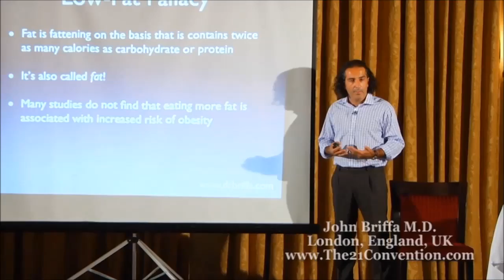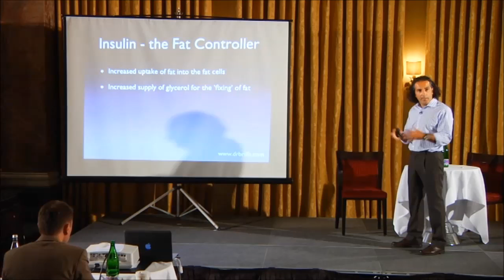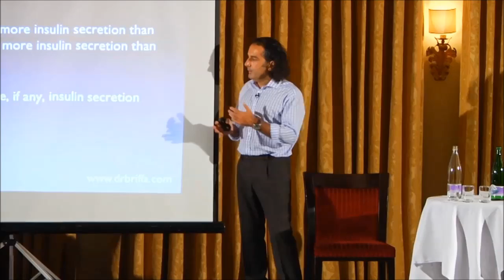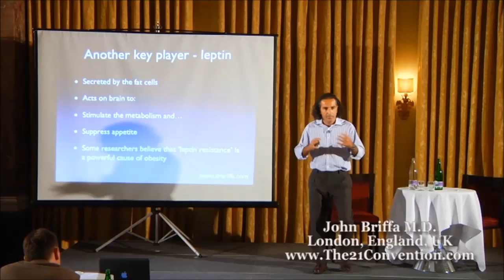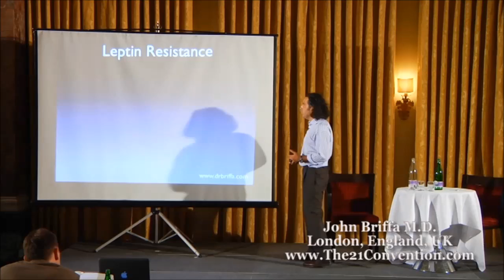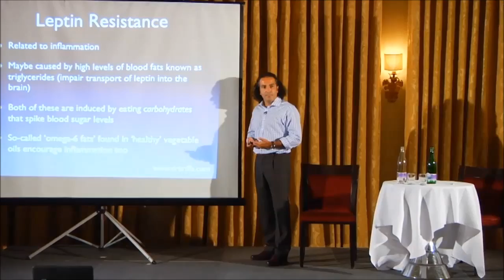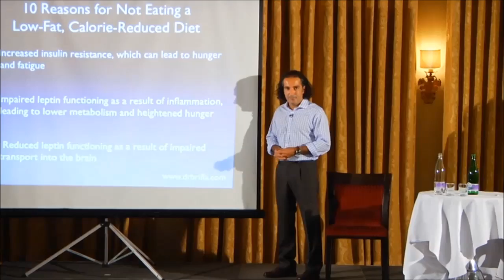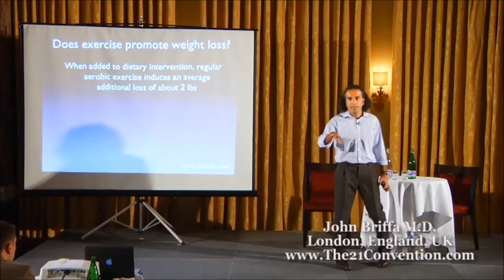Part 3 of 7 | Get Fit, Lose Weight, and Feel Great the Easy Way! | Dr. John Briffa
About the speaker :

Dr John Briffa is a practising doctor, author and international speaker. He is prize-winning graduate of University College London School of Medicine, where he also gained a BSc degree in Biomedical Sciences. Dr Briffa is a leading authority on the impact of nutrition and other lifestyle factors on health and illness. He is dedicated to providing individuals with information and advice they can use to take control of their health and optimise their energy and vitality.

Dr Briffa is a former columnist for the Daily Mail and the Observer, and former contributing editor for Men's Health magazine. He has contributed to over dozens of newspaper and magazine titles internationally, and is a previous recipient of the Health Journalist of the Year award in the UK. He has been listed by Tatler magazine as one of the UK's leading doctors, and has twice been on the judging panel of the prestigious Prince of Wales Integrated Health Awards.

Dr Briffa has authored eight books on the subject of nutrition and self-help health.

In addition to his work in clinical practice and writing, for the last 17 years Dr Briffa has regularly delivered talks, workshops and health programmes geared towards the optimisation of energy, effectiveness and sustainability in individuals within organisations. Corporate clients include Deloitte, PricewaterhouseCoopers, Reuters, IBM, Bank of England, Morgan Stanley, Baker and Mackenzie, Bovis Lendlease, Danone, Clifford Chance, Eversheds, GE Money, GE Capital, BP, Skandia, SSL International and Norton Rose.